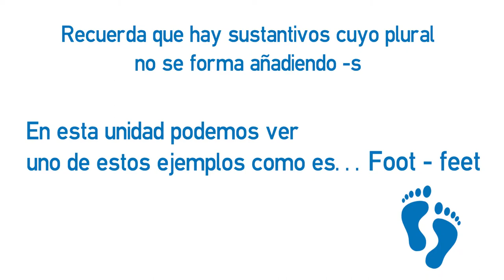Vídeo formativo - Partes del cuerpo